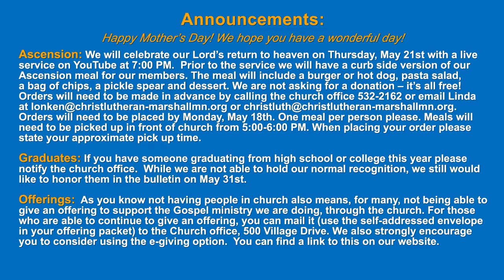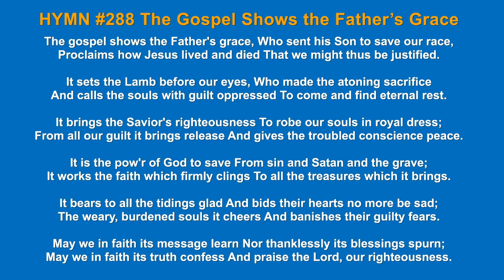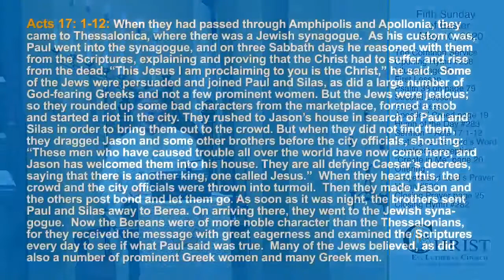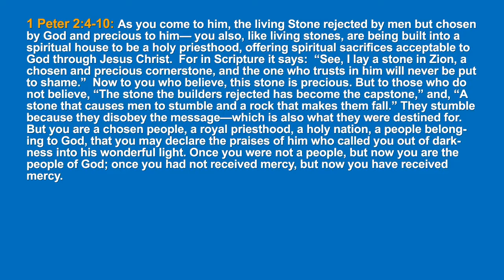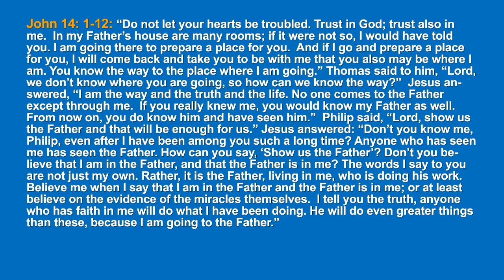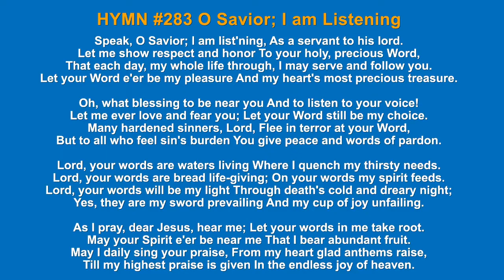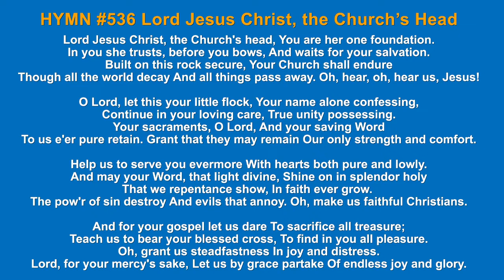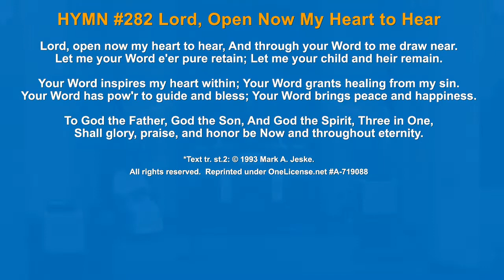Christ Ev. Lutheran: Worship Service May 10, 2020